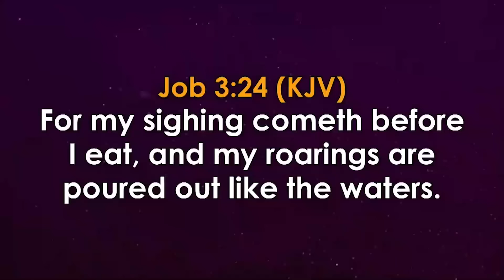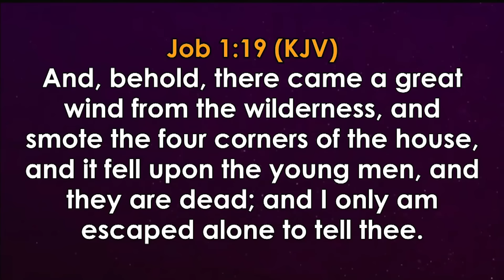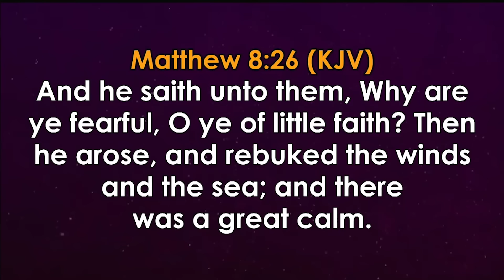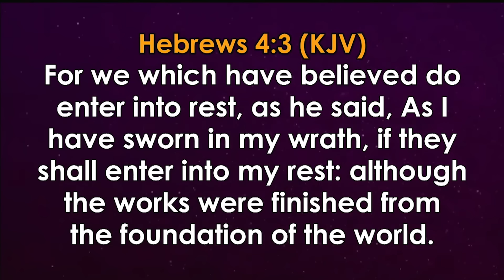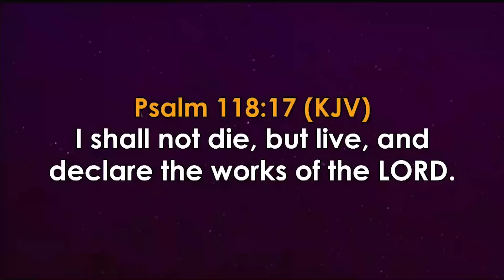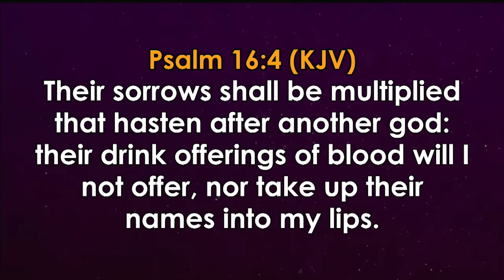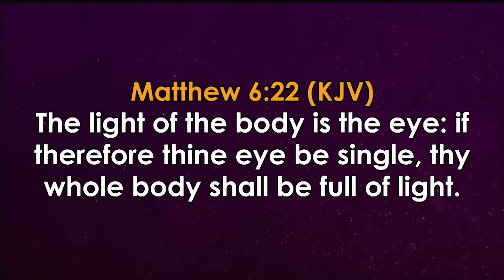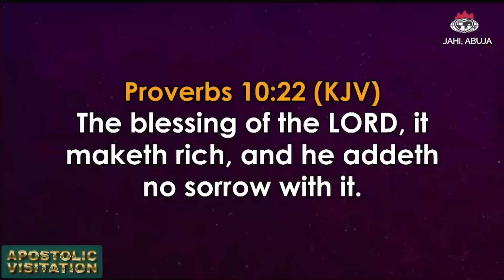WATCH NOW! And Lend Your Enemies Helpless | BISHOP DAVID OYEDEPO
Bishop David Oyedepo explains how to defeat and lend your enemies helpless. Overcoming Your Worst Unnoticed Enemy